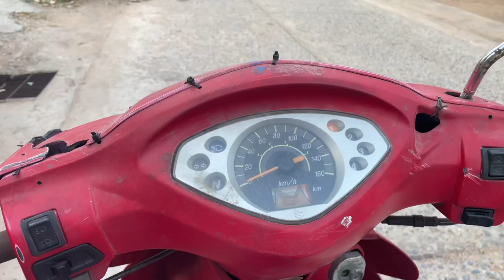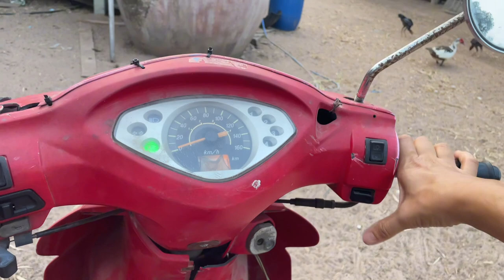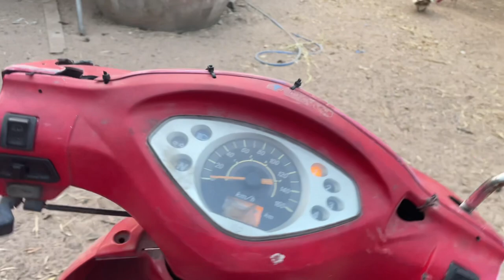ได้มะม่วงมาบ่ม ลูกโตๆทั้งนั้น